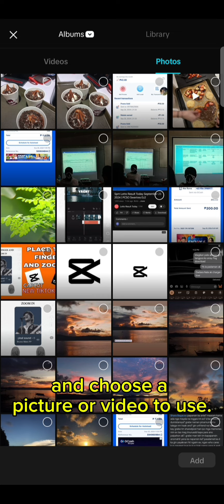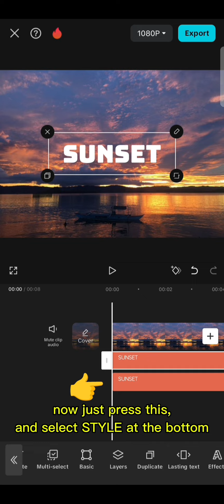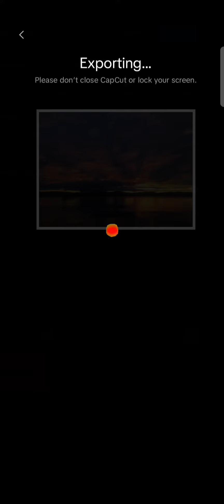TRANSPARENT TYPEWRITER TEXT EFFECT | CAPCUT TUTORIAL | BuksTV